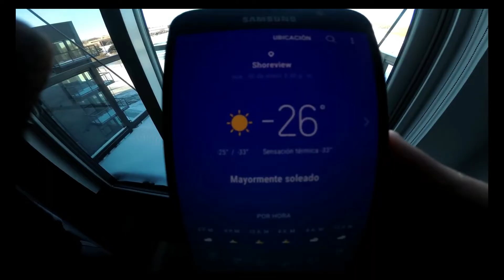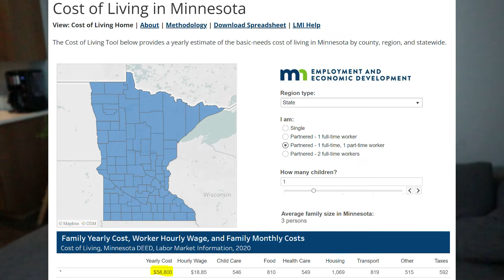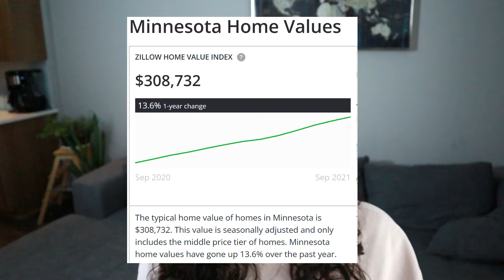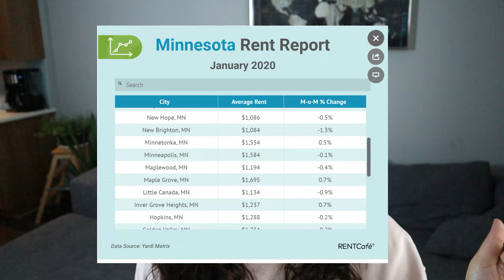PROS Y CONTRAS DE VIVIR EN MINNESOTA | Viviendo en Minnesota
✅ Estas pensando mudarte a Minnesota? Tengo 3 años viviendo en Minnesota y desde mi experiencia te platico las ventajas y desventajas de vivir en este Estado, ya sea que te mudas por trabajo, o solo por buscar una vida mejor ✅ Si quieres venir a vivir a Minnesota tienes que ver este video antes.

○ MEMORIA EXTERNA (1TB)
○ MICRÓFONO MOVO (Para cámara y celular)
○ ARO DE LUZ
○ TRIPOD ALTO
○ TRIPOD PEQUEÑO

Un poquito de mi:

Yo soy Liz Romero, soy Mexicana y ahora vivo en Minnesota, desde que llegue a vivir a USA me di cuenta que si NO administro mi dinero de la manera correcta no serviria de nada todo el esfuerzo realizado, si te interesa mejorar en tus finanzas, Suscribete a este Canal.